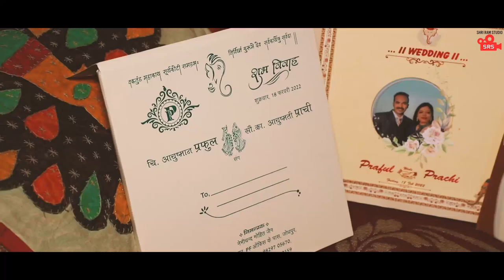Wedding Short film🥳